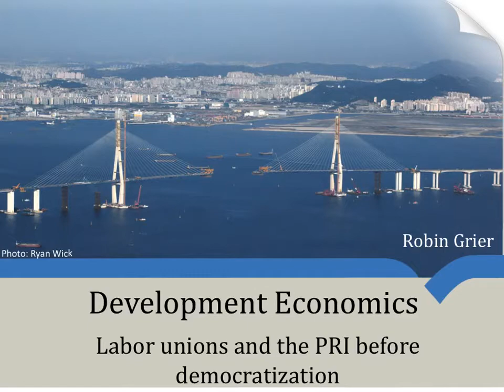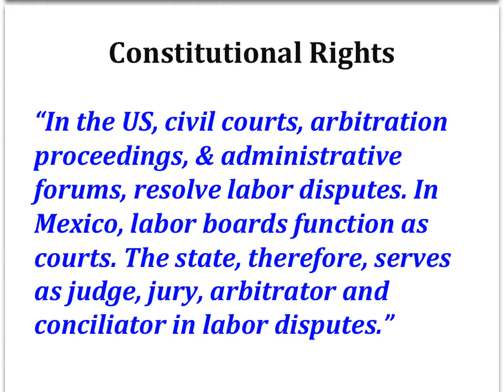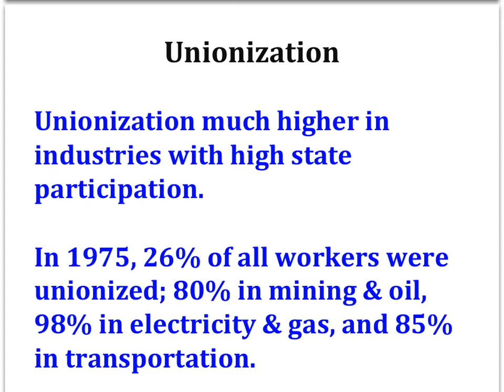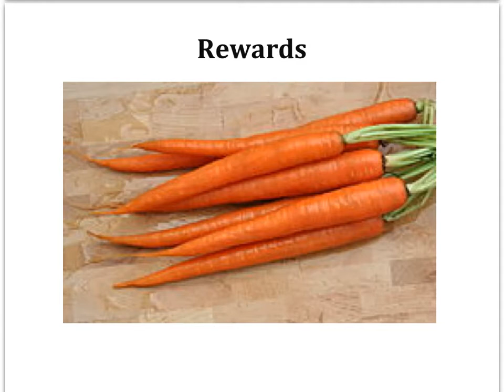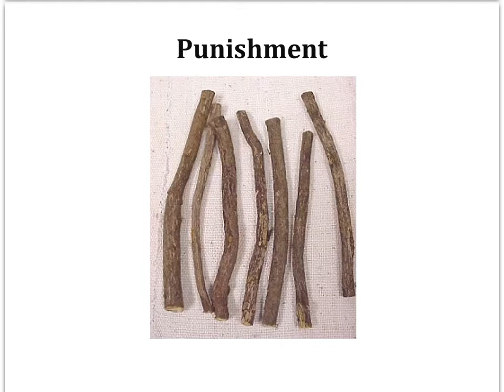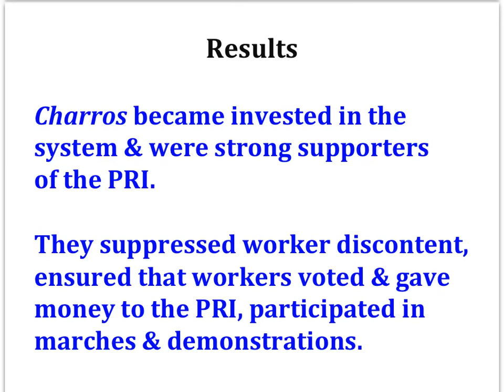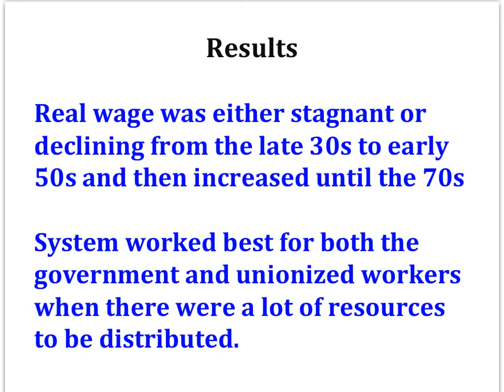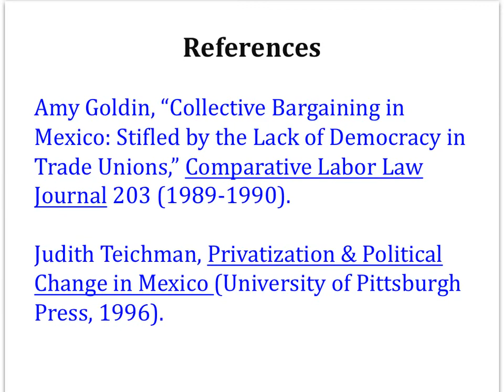Labor Unions and the PRI until democratization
What role did unions play in a one-party authoritarian state?